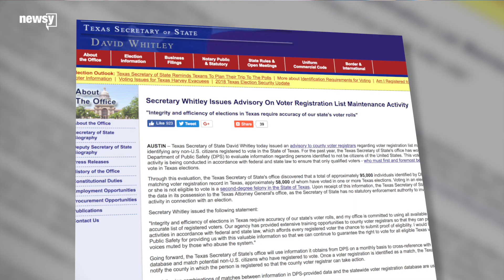Texas officials question citizenship of voters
Texas Secretary of State David Whitley said his office flagged 95,000 registered voters who previously identified themselves as non-citizens.